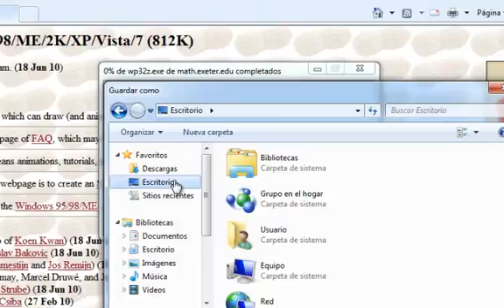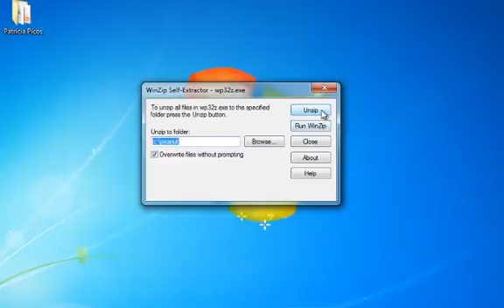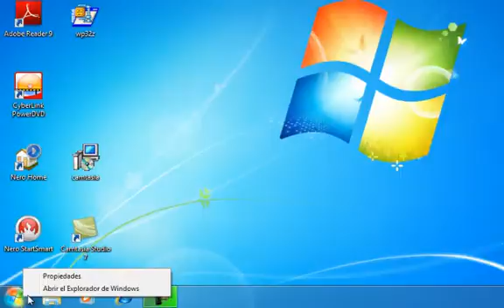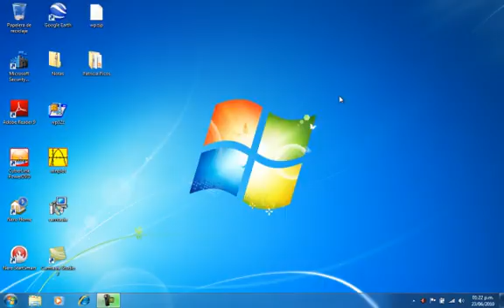descarga de winplot.mp4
instrucciones para descagar el programa winplot